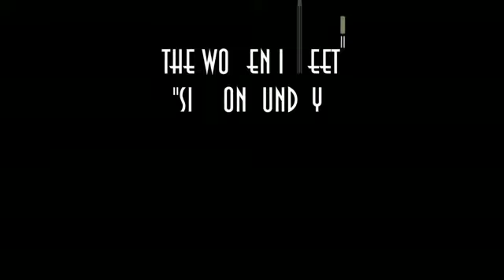Harry Potter and the Deathly Hallows Part 1: Crandall & Mercy movie review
Mercy searches for the elusive Horcrux of a satisfying end to Deathly Hallows Part 1, while Crandall tries to cast an Expelliarmus charm to silence his constant complaining. :)